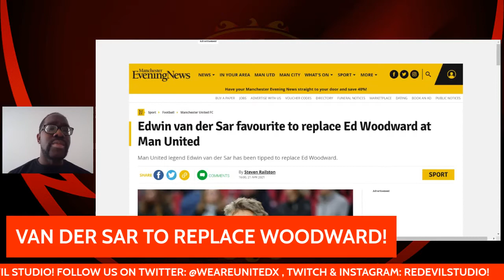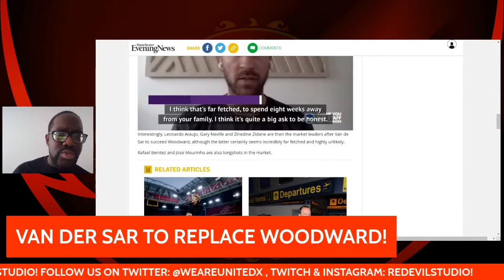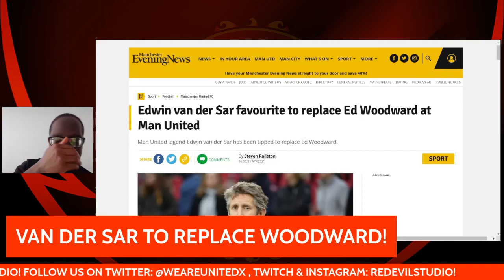EDWIN VAN DER SAR TO REPLACE ED WOODWARD?! | LATEST MANCHESTER UNITED NEWS!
According to MEN,  Edwin Van Der Sar is favourite to replace Ed woodward at Manchester United! What are your thoughts on this appointment? Especially if the Glazers are still in charge. Or is this just propaganda form the club?

EDWIN VAN DER SAR TO REPLACE ED WOODWARD?!